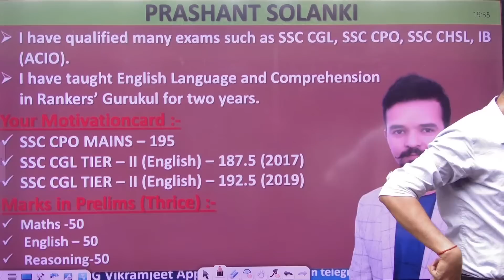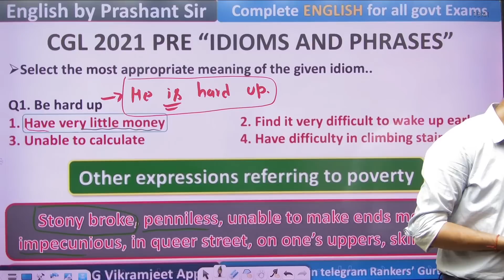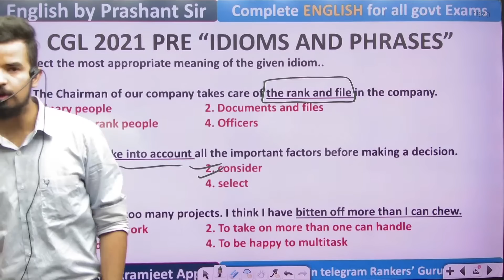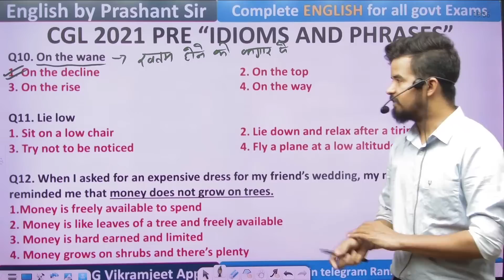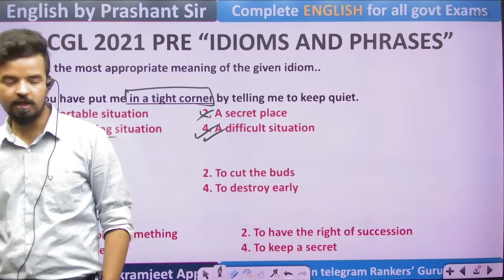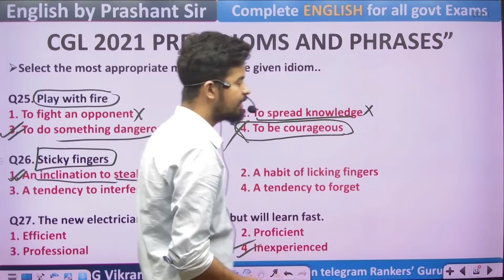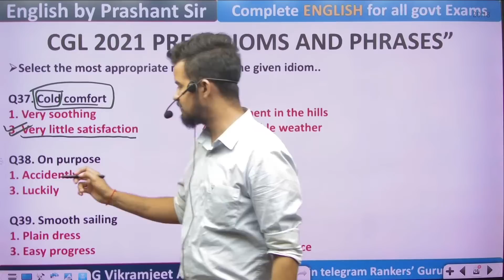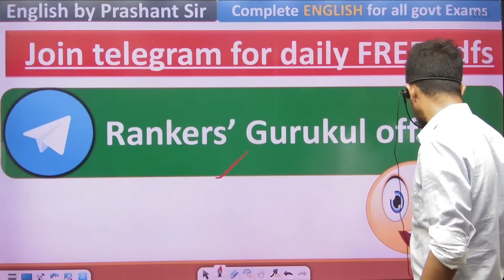CGL 2021|| IDIOMS || SSC CHSL SPECIAL ENGLISH || 07:30 PM || BY PRASHANT SIR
SSC CHSL COMPLETE ENGLISH || महामैराथन ||  09:30 AM || BY PRASHANT SIR

🔴 *RANKERS' ENGLISH BATCH (PAID)* 🔴
ENGLISH SPECIAL BATCH BY PRASHANT SOLANKI SIR - @897 Only (Started 17 MAY )

ENGLISH SPECIAL MAINS BATCH BY PRASHANT SOLANKI SIR - @897 Only (Started 12 MAY )

BY PRASHANT SOLANKI SIR

PRE + MAINS
GRAMMAR + VOCAB + COMPREHENSION

- Practice Sheets for All Exams.